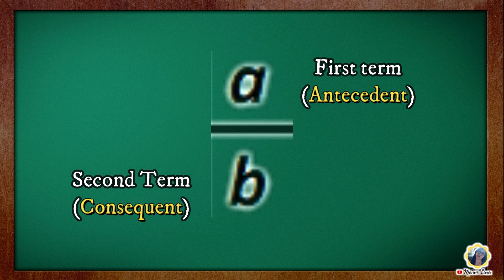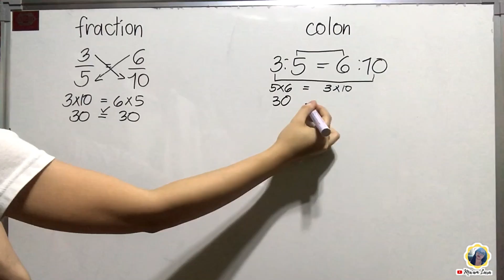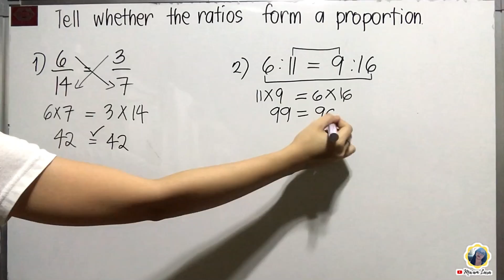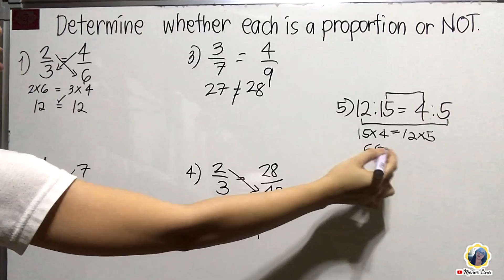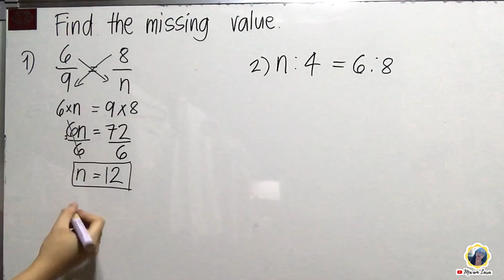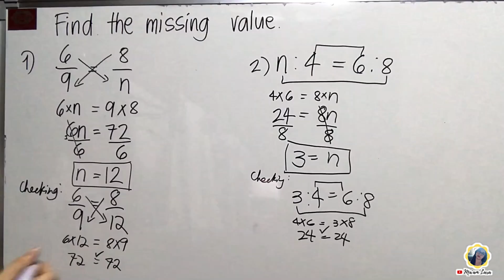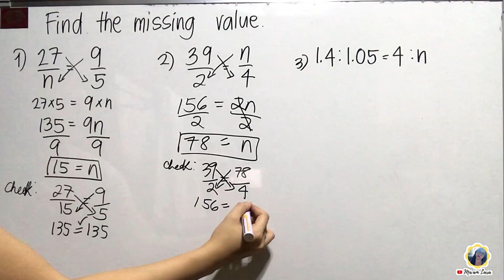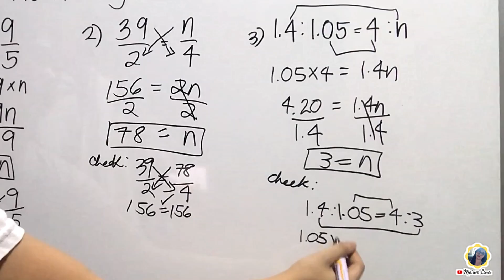MATH 6 Quarter 2 - Concept of Proportion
A proportion is an equation written in the form stating that two ratios are equivalent.
a:b = c:d

Stay safe!
Godbless!